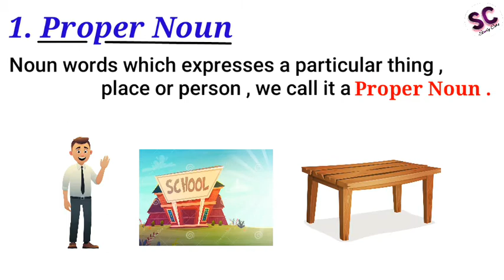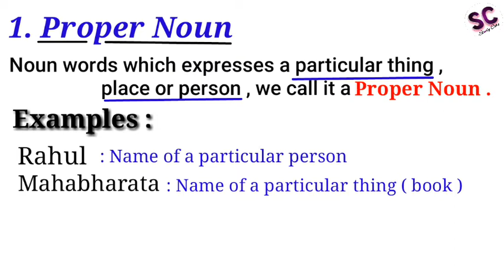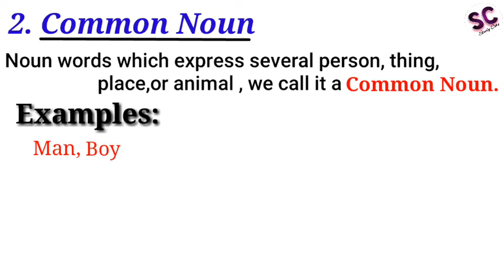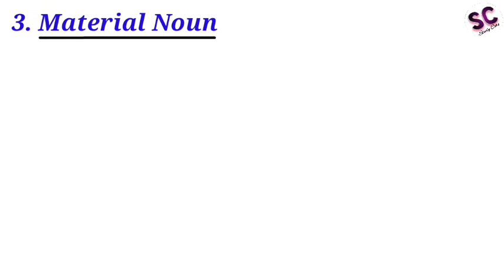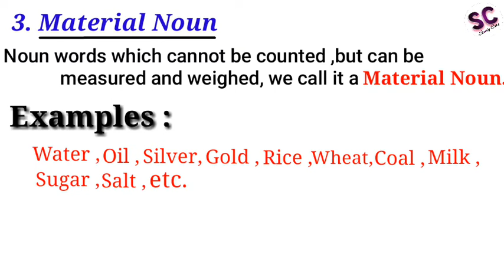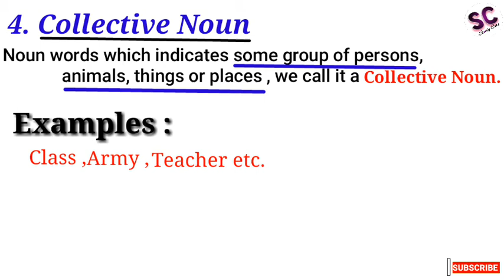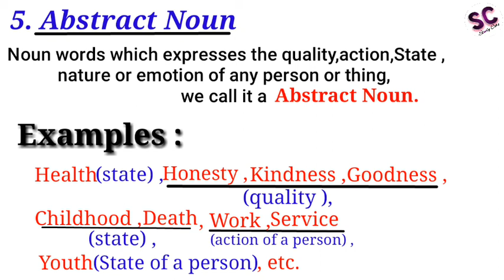Know about kinds of Noun.| What is kinds of noun??|| STUDY CARE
In this video we discuss about the kinds of Noun with examples .
     There are five kinds of Noun,
1. Proper Noun
2. Common Noun
3. Material Noun
4. Collective Noun
5. Abstract Noun

Time Stamp

00:02  Kinds of Noun
00:25  Types of Noun
00:37  definition of Proper Noun
01:04  Examples of Proper Noun
01:47  Defination of Common Noun
02:04  Examples of Common Noun
04:40  Defination of Material Noun
04:55  Examples of Material Noun
05:33  Defination of Collective Noun
05:54  Examples of Collective Noun
07:21  Defination of Abstract Noun
07:50  Examples of Abstract Noun